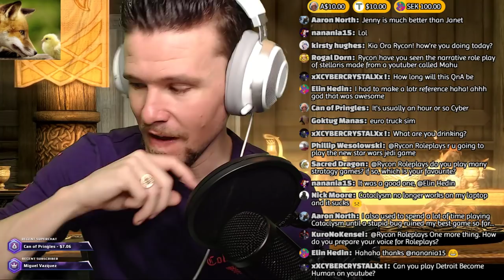TOWNHALL XXVIII - SEPTEMBER 2018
Legionnaires it's time for the twenty seventh monthly Townhall, raise your mead!

►Channel Mail:
Wellesley St
Auckland 1141
New Zealand